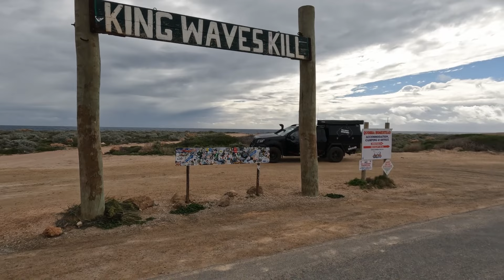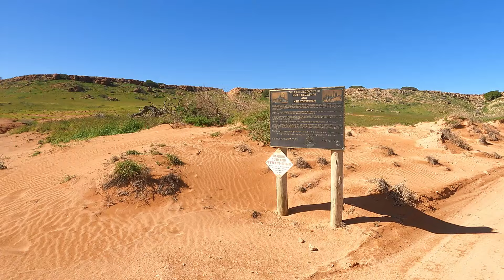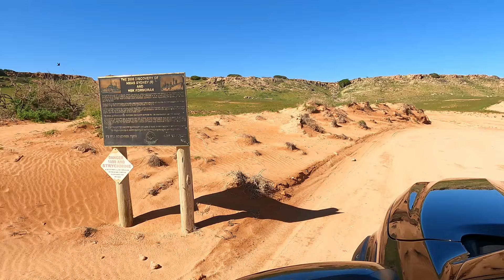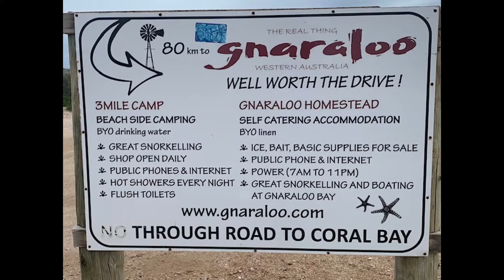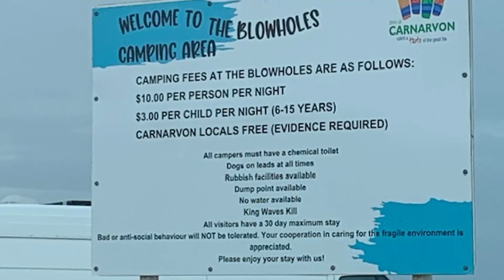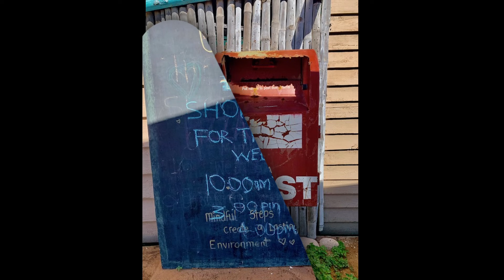quobba station west Australia.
Some of Australia's best land-based game fishing platforms along 80 km of raw, rugged coastline. Red Bluff marks the southern tip of the UNESCO world heritage - listed Ningaloo reef and boasts a world-class left-hand surf break. Experience incredible wildlife. Beautiful snorkelling and pristine beaches all to yourself. All campsites have access to basic camp kitchen (fridge, Sink, Gass BBQ) washing machine (takes 3x$2 coins). common ablution block (flushing toilets and solar hot water Showers).  long drops toilets. daily rubbish collection, tennis court, fire pits (firewood sold in store.
accommodation
cottages and chalets, shacks and the out camp. Shearers quarters powered and unpowered caravan and camp sites.